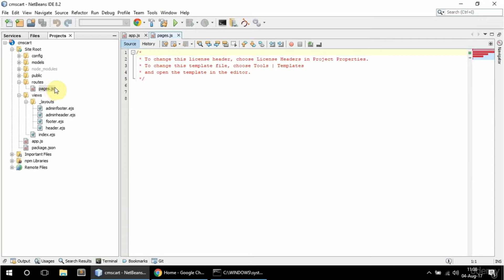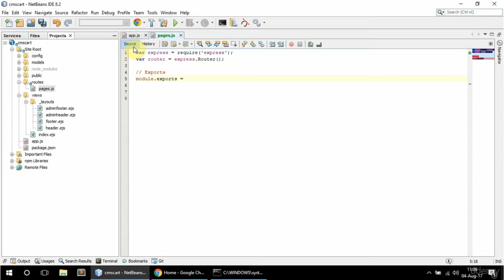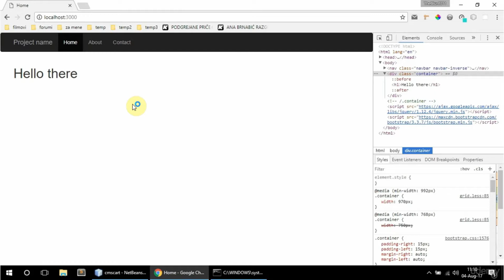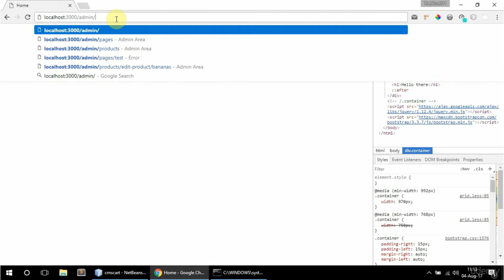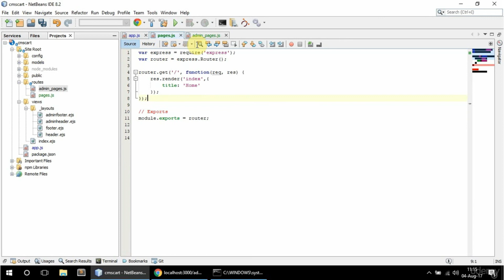NodeJS / Express / MongoDB - Build a Shopping Cart - #7 Routes Setup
Routing

Routing refers to how an application’s endpoints (URIs) respond to client requests. For an introduction to routing, see the Basic routing.

You define routing using methods of the Express app object that correspond to HTTP methods; for example, app.get() to handle GET requests and app.post to handle POST requests. For a full list, see the app.METHOD. You can also use app.all() to handle all HTTP methods and app.use() to specify middleware as the callback function (See Using middleware for details).

These routing methods specify a callback function (sometimes called “handler functions”) called when the application receives a request to the specified route (endpoint) and HTTP method. In other words, the application “listens” for requests that match the specified route(s) and method(s), and when it detects a match, it calls the specified callback function.

In fact, the routing methods can have more than one callback function as arguments. With multiple callback functions, it is important to provide next as an argument to the callback function and then call next() within the body of the function to hand off control to the next callback.

Route methods

A route method is derived from one of the HTTP methods and is attached to an instance of the express class.

The following code is an example of routes that are defined for the GET and the POST methods to the root of the app.

Route paths

Route paths, in combination with a request method, define the endpoints at which requests can be made. Route paths can be strings, string patterns, or regular expressions.

The characters ?, +, *, and () are subsets of their regular expression counterparts. The hyphen (-) and the dot (.) are interpreted literally by string-based paths.

If you need to use the dollar character ($) in a path string, enclose it escaped within ([ and ]). For example, the path string for requests at “/data/$book”, would be “/data/([\$])book”.